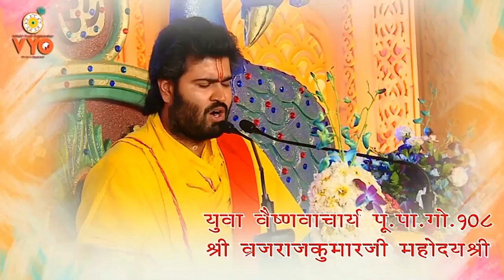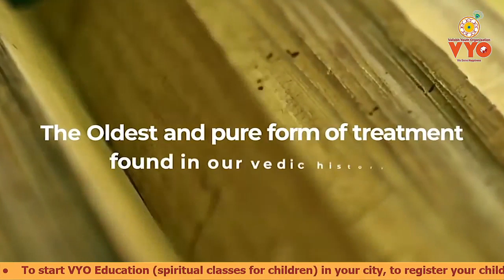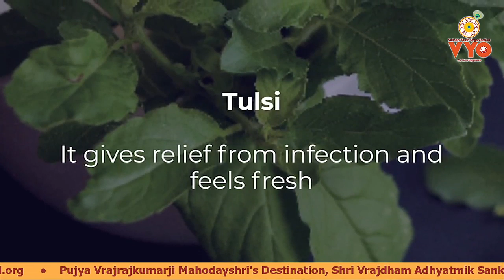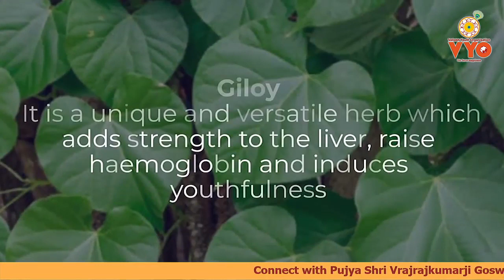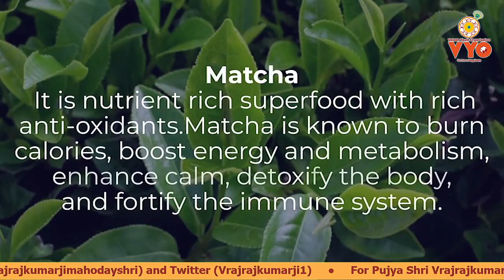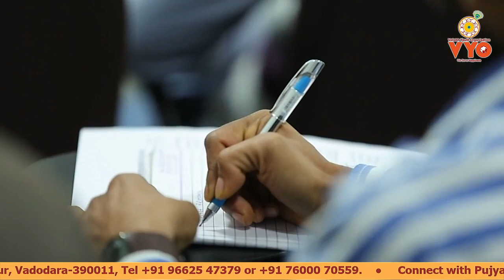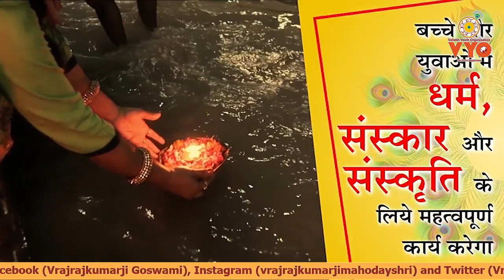Shree Krishna Charitra Katha by Vaishnavacharya Goswami Shri Vrajrajkumarji Mahodayshri - Day 1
Shree Krishna Charitra Katha Mahotsav recited by Yuva Vaishnavacharya Pujya Pad Goswami 108 Shri Vrajrajkumarji Mahodayshri - Day 01
Special Telecast Date: 23rd To 29th April 2020